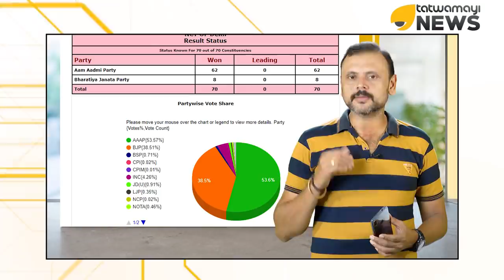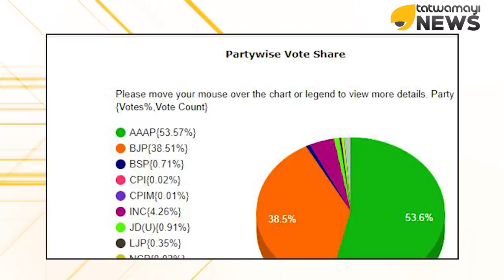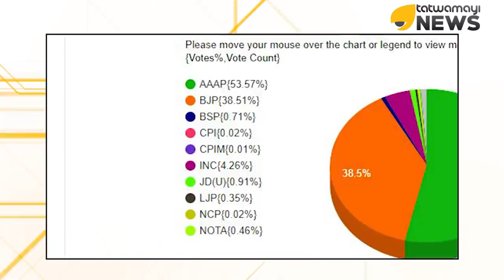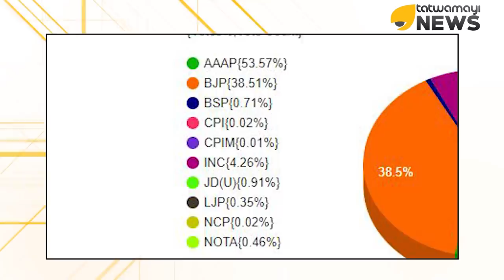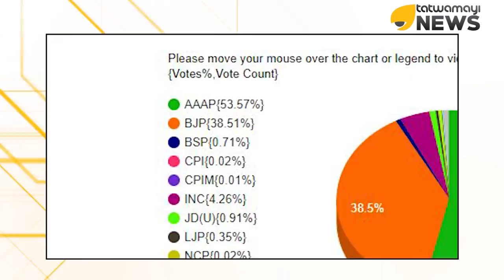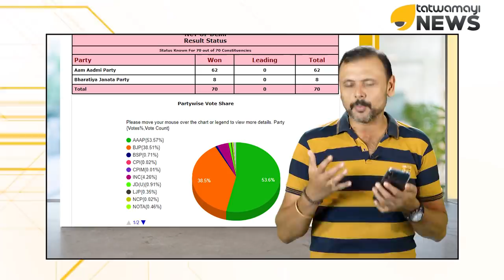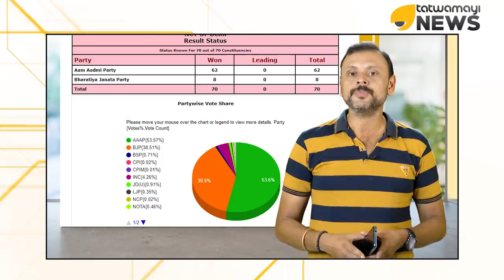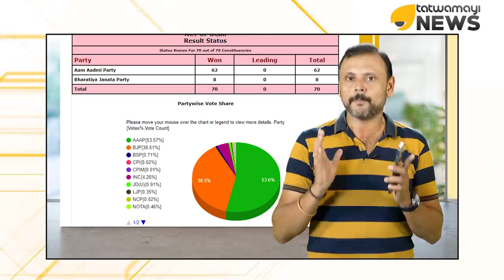ദില്ലിയിൽ കോൺഗ്രസും സിപിഎമ്മും കണ്ടം വഴി ഓടി..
ദില്ലിയിൽ കോൺഗ്രസും സിപിഎമ്മും കണ്ടം വഴി ഓടി.. ചിത്രത്തിലേ ഇല്ലാതെ കോൺഗ്രസ്.. നോട്ടയോട് പൊരുതി തോറ്റ് സിപിഎം..